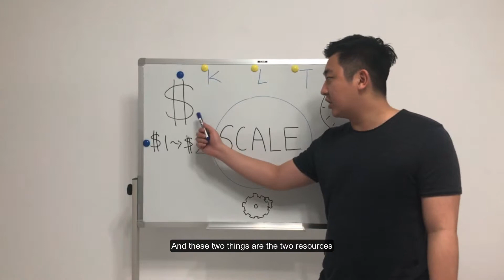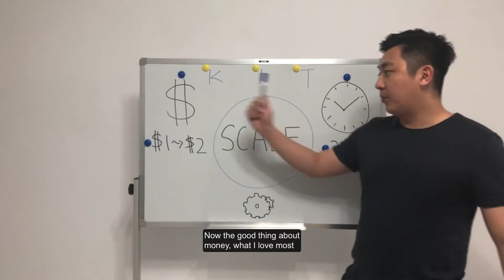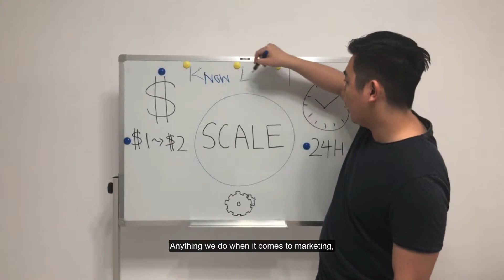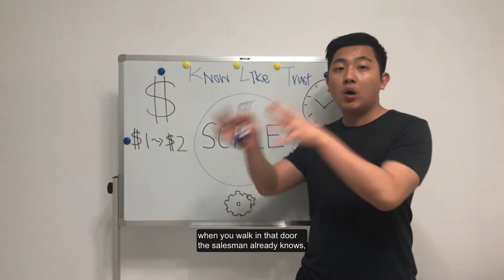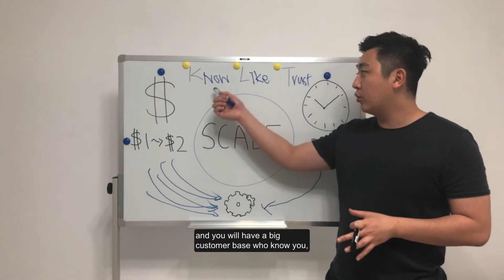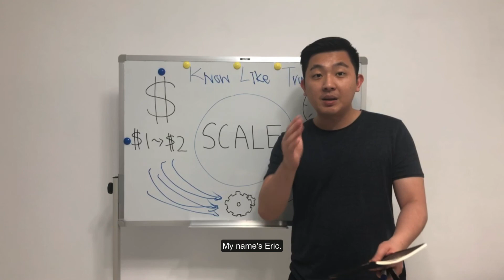How to Scale Your Real Estate Business (What Your Brokerage Doesn't Tell You)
Get Your Book and be part of the Future!

This video walks you through a brand new approach to real estate marketing that 99% of all realtors have never seen.

Find the Holy Grail - Discover Behavioral Dynamic Response ...which is being called the "Holy Grail of Real Estate Marketing".

Shocking Stats of Your Marketing Dollar - New discovery reveals that over 50% of your prospects aren't even seeing your offer. This video gives you the cure.

New: "Position" Sales Cycling - Discover how to deploy a custom marketing sequence for each prospect ...individually ...by predicting his next move (and objections) based on his behavior!

Right now, most Realtors are experiencing major problems in their customer acquisition strategies.

According to the NAR, a typical realtor earned 71% of their business from NEW business. This means any successful realtor should focus all of their energy on acquiring NEW customers.

The same study also showed 72% of customers go on the Internet before contacting any agent.

Yet, survey shows the majority of real estate professionals spend less than $5,000 on their annual marketing efforts to acquire new customers. (Only 1 in 8 realtors spend more than $20,000/year)

This is due to a multitude of factors. First, new clients are increasingly hard to get. Second, 'traditional' real estate marketing has started to dry up due to new platforms like Facebook and Instagram. Third, more and more "mom and pop" realtors are entering the field, making competition and commission pricing even worse.

To combat these issues, Realtors, new and experienced, need to stay up to date with the Future of Real Estate Marketing and be prepared for the adjustments in the marketplace..

Follow us on other Internet Platforms